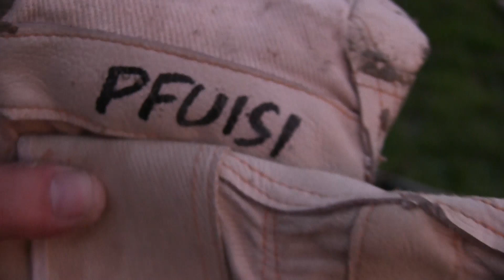Aufbau Schaukelgestell von Wickey Smart Move mit Fundament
Heute gibts mal wieder was für unsere Kinder. Wir bauen ein Schaukelgestell auf. Es ist eine Doppelschaukel, welche leicht zu einer Einzelschaukel mit z.B.: Reifen umgebaut werden kann.
Das Video hat wieder Sprungmarken, so kommst du direkt zum richtigen Kapitel.

▬▬▬▬▬▬ Pfuisi Voting ▬▬▬▬▬
✭✭✭✭✰ - Holz und Verarbeitung
✭✭✭✭✭ - Preisleistung
✭✭✭✭✭ - Anleitung
✭✭✭✭✭ - Fundament
✭✭✰✰✰ - Lieferzeit
✭✭✭✭✭ - Spaß

▬▬▬▬▬▬ Produkbeschreibung ▬▬▬▬▬▬▬
Doppelschaukel mit zwei Schaukelsitzen Wickey Smart Move

Mit der stabilen Vierkant-Kinderschaukel Wickey Smart Move erleben Ihre Kinder spannende Abenteuer. Das Besondere, die Holzschaukel besitzt einen flexiblen Schaukelverbinder. Diese spezielle Verbindung ersetzt die bei Rundholz benötigten Plastik- und Metallverbinder. Durch den Schaukelverbinder kann die Doppelschaukel spielend leicht in eine Einzelschaukel mit leicht überstehendem Balken umgebaut werden. An diesem kann Ihr Abenteurer mit einem Kletterseil oder einer Reifenschaukel in die Lüfte abheben. Ein weiterer Vorteil: das stabile Schaukelgestell passt durch sein tolles Design auch in kleine Gärten.
Wickey – Create your own adventure!

Produktdetails

- Schaukelgestell aus Vierkantholz
- Kesseldruckimprägniertes Massivholz
- Verschiedene Aufstellmöglichkeiten
- 10 Jahre Garantie* auf alle Holzelemente
- Pfostenstärke 7x7 cm
- Schaukelbalken 9x9 cm
- Abmessung 240x260x215 cm
- Pro Schaukelsitz max. 50 kg Belastung
-  Schaukel in Beton verankern! Notiz:  Anker sind nicht im Lieferumfang

Das ist alles dabei

+ 2 Schaukelsitze inkl. verstellbarer Seile
+ 4 Rundum-Schaukelschellen mit Kunststofflagern
+ Alle benötigten Schrauben
+ Zweiteilige Sicherheitskappen zum Verdecken der Schrauben
+ Ausführliche Montageanleitung für den einfachen Aufbau

Holz ist ein Naturprodukt, das sein Volumen durch Trocknung oder Feuchtigkeitsaufnahme ändert. Wickey möchte Ihnen die Montage so einfach wie möglich gestalten. Daher ist es vorteilhaft, einige Holzelemente eigenständig zu bohren, damit die Passgenauigkeit und Stabilität gewährleistet wird.

Achtung
Nicht für Kinder unter 3 Jahren geeignet.
Nur für den Hausgebrauch, Benutzung nur unter unmittelbarer Aufsicht von Erwachsenen. Die angegebenen Maße und Farben können geringfügig abweichen.

▬▬▬▬▬▬ 🛒 Produktlinks ▬▬▬▬▬▬▬
Stanley Bolzenschneider
Gedore Ratschensatz
Bosch Professional 12V System Akkuschrauber GSR

PFuisi: Empfehlenswert.

▬▬▬▬▬ Sprungmarken ▬▬▬▬▬▬
00:00 1️⃣ Start
00:26 2️⃣ Übersicht
01:14 3️⃣ Auspacken
01:48 4️⃣ Packung Inhalt
03:33 5️⃣ Seitenteile aufbauen
04:55 6️⃣ Schaukelaufhängung befestigen und alles verschrauben
06:26 7️⃣ Fundament Vorbereitungen
07:22 8️⃣ Bodenanker erweitern
08:28 9️⃣ Rohre vorbereiten
09:37 🔟 Anker fertigstellen
11:11 1️⃣1️⃣ Betonieren
13:29 1️⃣2️⃣ Löcher graben
15:01 1️⃣3️⃣ Fundamente einsetzen
17:06 1️⃣4️⃣ Fertigstellen
17:20 1️⃣5️⃣ Schaukeln

Gerne kanns du dir auch Video-Content wünschen - kontaktiere mich über meine FB Seite

LG
Franz PFuisi